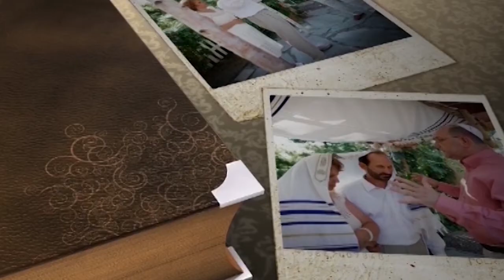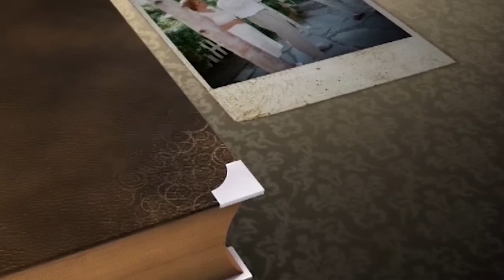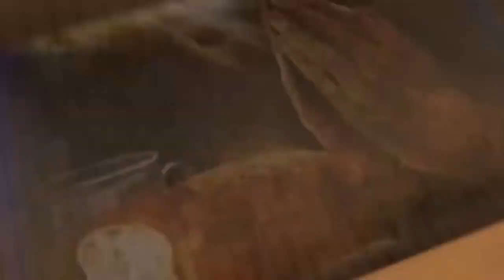Спасение. №2 «Твой лучший день» (516)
В этом выпуске Галина и Петр Биднюк продолжают говорить о спасении. Пасторы хотят показать, как получить спасение, и от чего нужно спасаться.

Спасение мы получаем по вере от Нашего Господа за то, что мы поверили в Его искупление. Нам гарантирована вечная жизнь с Богом, ведь спасение доступно каждому. Кто поверит в Иисуса Христа, тот будет жить всегда.
И сегодня есть возможность получить свое спасение, приняв тот факт, что Иисус Христос умер за наши грехи и воскрес для нашего оправдания.